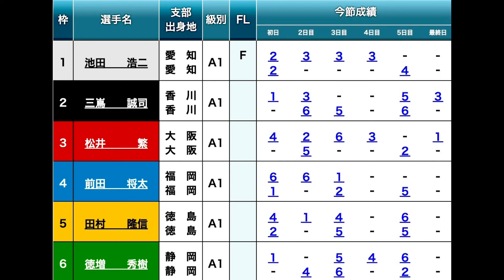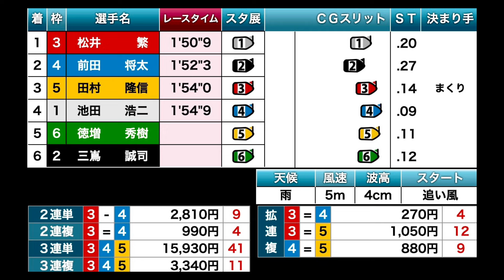【SGクラシック競艇】強烈波乱万舟!!③松井繁vs①池田浩二